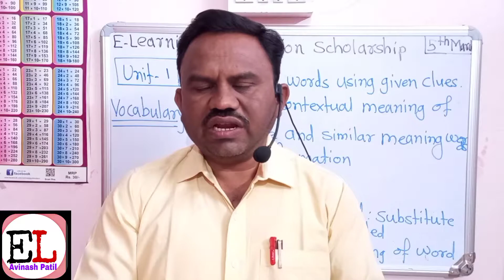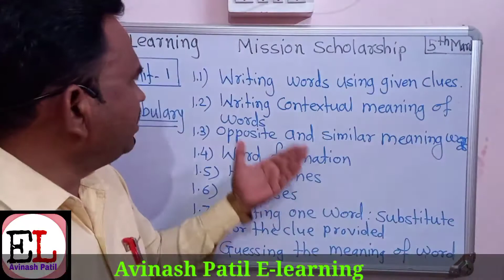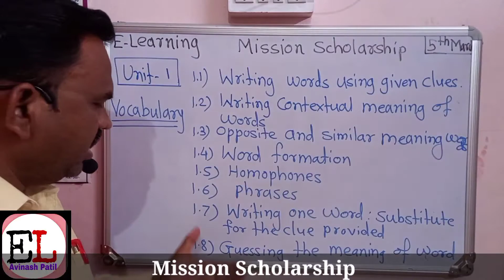Mission Scholarship - Unit - 1) Vocabulary (Practice Paper - 1)